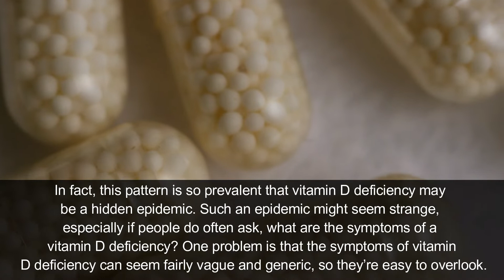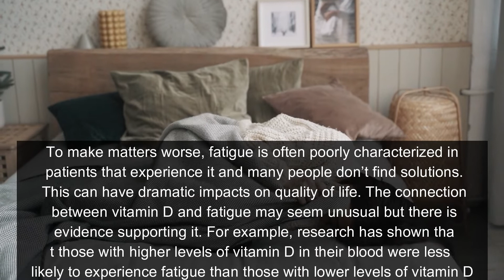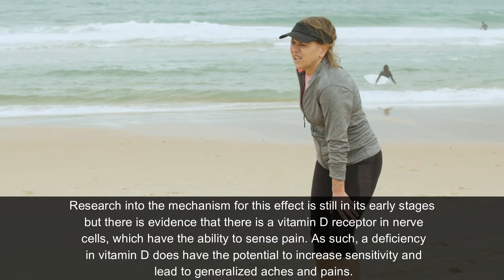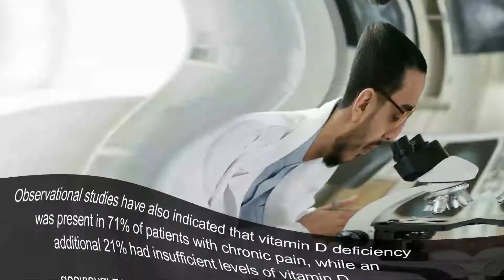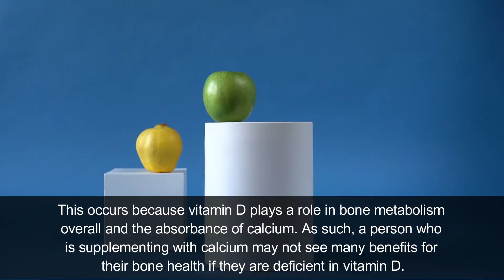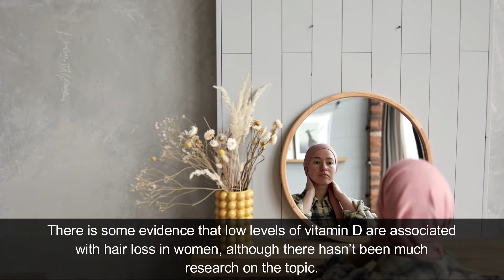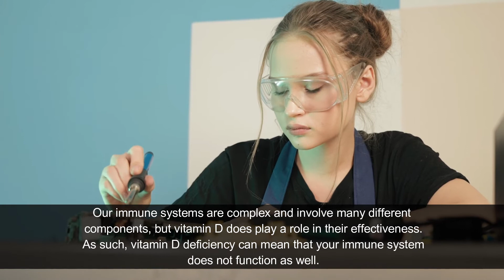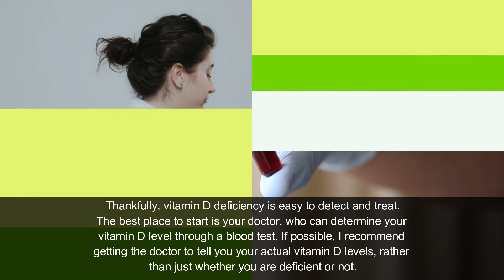7 Serious Signs And Symptoms of Vitamin D Deficiency || Family Guidelines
Do not rely on that information which you got from us that is only for educational purposes or for that general information all risk to any party for any immediate or roundabout, inferred, reformatory, exceptional, coincidental or other weighty harms emerging straight forwardly or by implication from any utilization of the Video Content, which is given with no guarantees, and without guarantees.